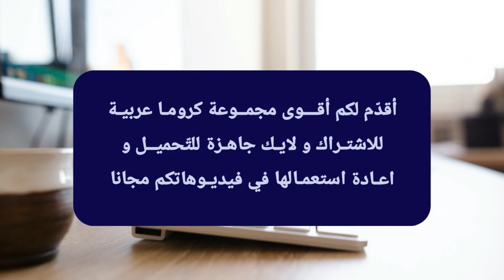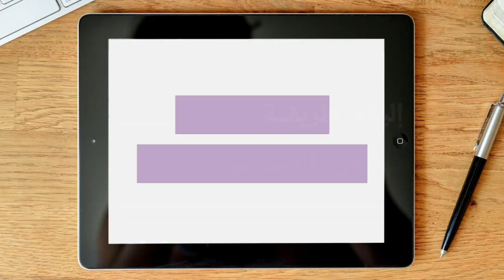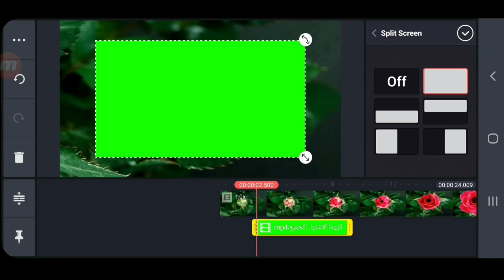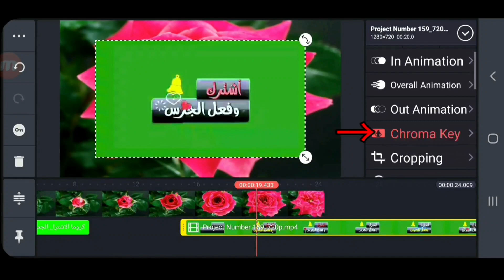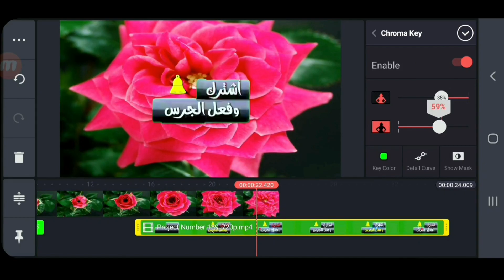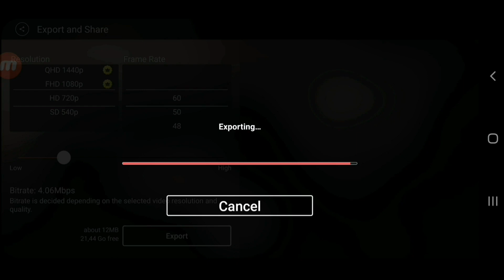أقــوى كرومـات عربيـة للاشتراك و لايـك جاهـزة للمونتاج + طريقة وضعهـا في الفيـديـو